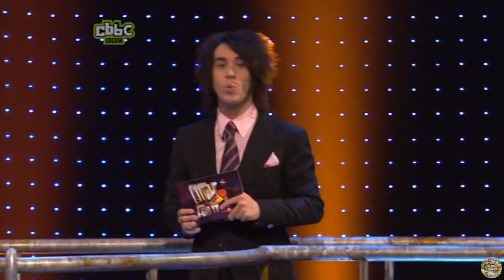CBBC | Wait For It...! - S01 Episode 12 (Downpatrick)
Pete Firman hosts the game show in which contestants must wait as long as possible to answer the questions, as four children play for the star prize.

In this episode:
Four contestants from Downpatrick are transported onto the Intergalactic Time Capsule and over four rounds do their best to avoid being dropped into the goo portal, a large tank of sticky orange gunge!
Who will have the patience and the skill to make it through to the final challenge to play for the star prize? You'll just have to wait for it!

Original air date: 2nd October 2009
This exact episode air date: 30th April 2010